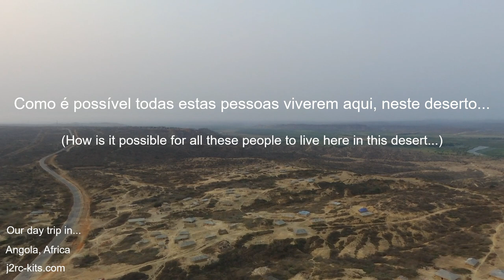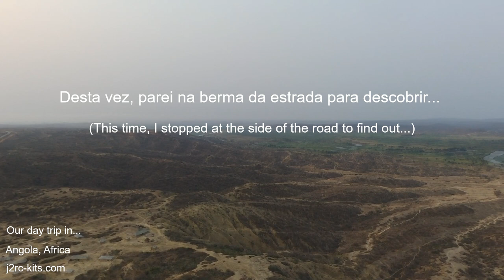Porto Amboim to Luanda road, Rio Longa, Kwanza Sul! Our day trip in... Conhecer Angola - Bebop2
ConhecerAngola - Porto Amboim to Luanda road (EN100), Our day trip in Longa River, Kuanza Sul, Angola, África...

Este é um filme da série "Conhecer Angola", seja bem-vindo!

Porto Amboim to Luanda road, Rio Longa, Kwanza Sul! Our day trip in... Conhecer Angola - Bebop2 - Bebop2_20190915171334+0100

Porto Amboim é uma cidade e município da província do Cuanza Sul, em Angola.

Tem cerca de 137 mil habitantes e 3 646 km². É limitado a Norte pelo município da Quiçama, a Este pelos municípios de Quilenda e Amboim, a Sul pelo município do Sumbe, e a Oeste pelo Oceano Atlântico.

É constituído pelas comunas de Porto Amboim (sede) e Kapolo.

No local da actual cidade existia uma aldeia chamada Kissonde ou Quissonde.

Os portugueses tentaram colonizar a região em 1587, fundando a povoação de Benguela Velha. Este povoado foi abandonado pouco depois, e reconstruido no local onde hoje se situa a cidade de Benguela.

Após séculos de estagnação, em 1771 os portugueses voltaram ao local original e ergueram a povoação de Benguela Velha, actual Porto Amboim.

Em 1870 surge a primeira freguesia civil e em 1912 é instalado o município.

Foi sede de capitania em 1913, servindo de apoio à colonização do planalto do Amboim.

A 3 de Setembro de 1910 foi criada a estação postal de Benguela-Velha, por Portaria Provincial assinada pelo então Governador-Geral de Angola José Augusto Alves Roçadas. A estação postal tinha a categoria de terceira classe, ficando a cargo do regedor da povoação.

O concelho de Benguela Velha, integrado no Distrito de Cuanza-Sul, foi criado pela Portaria Provincial nº 49, de 20 de Fevereiro de 1919 sendo a estação postal elevada no ano seguinte à categoria de segunda classe, passando a denominar-se Estação Telégrafo-Postal de Benguela-Velha.

Porto Amboim está directamente ligado ao advento da cultura do café, desenvolvendo-se desde os anos 1920 graças a esse cultivo.

Foi ligado por ferrovia a Gabela, em 1922‐1925, numa extensão de 123 quilómetros, em via de gabarito reduzido.

Em 10 de Setembro de 1923 Benguela Velha é elevada à categoria de vila com o nome de Porto Amboim. Existe uma carta geográfica que parece conter um plano de instalação de uma retícula para o povoado: o "Reconhecimento Hidrográfico da Baía de Benguela Velha, Costa Ocidental D’África", de 1924, que deve corresponder à fase de surto cafeeiro.

No entanto, as fotografias da época mostram apenas um modestíssimo povoado, incipiente, ligado ao pequeno cais do areal e à ferrovia.

Em 15 de Janeiro de 1974 passou a cidade.

A principal via de ligação do Porto Amboim ao restante o território angolano é a rodovia EN-100. Por meio desta a cidade conecta-se ao Sumbe, ao sul, e ao Cabo Ledo, ao norte.

A cidade também dispõe de uma facilidade logística vital, o Porto do Cuanza Sul (antigo Porto de Benguela Velha ou Porto de Porto Amboim), localizado na baía do Quissonde.

JAC 10/11/2019